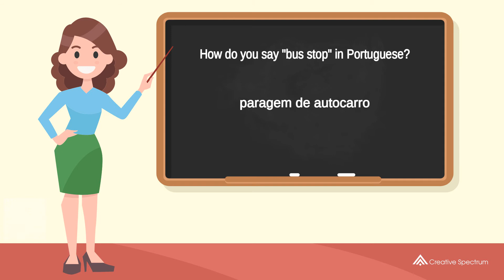How do you say "bus stop" in Portuguese? | How to say "bus stop" in Portuguese?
This Portuguese vocabulary lesson for English speakers is provided to you by Creative Spectrum Education.